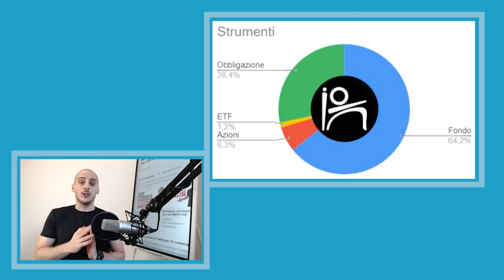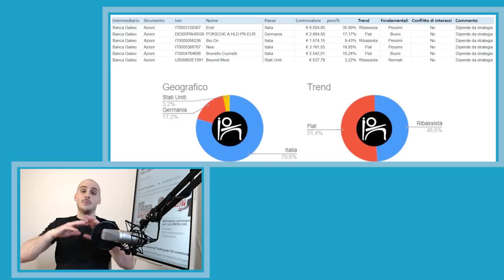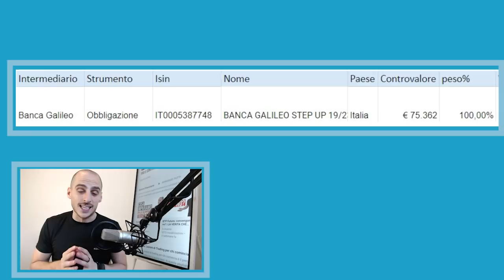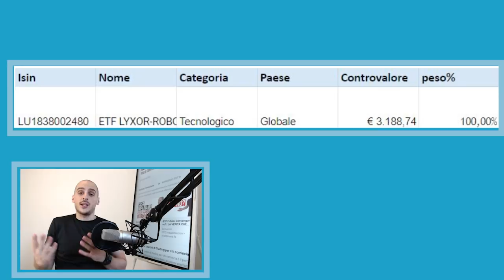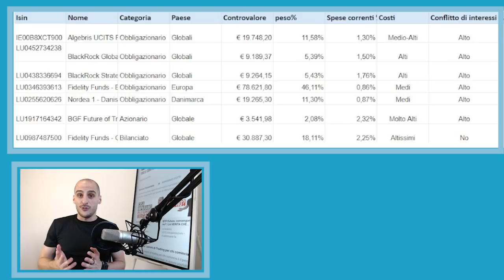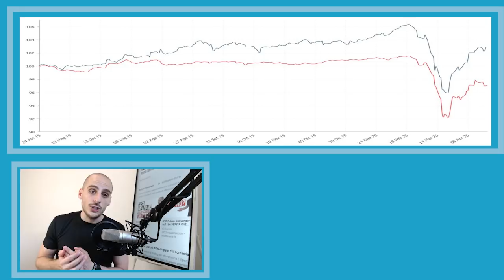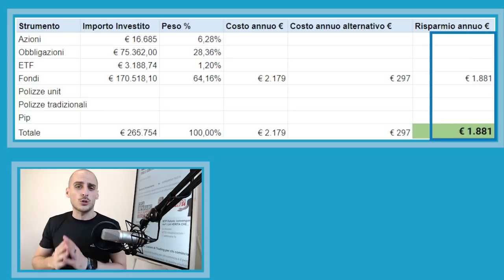1 errore clamoroso da non fare quando investi | CASO STUDIO REALE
Diventa il consulente finanziario di te stesso e impara a costruirti il tuo personale portafoglio di investimento. Clicca qui

➡️Come sapete ormai da mesi abbiamo dato la possibilità a molti di voi di avere un'analisi gratuita del proprio portafoglio detenuto in banca o in assicurazioni.

Il lavoro è stato tanto🤓... e anche le sorprese😱 (abbiamo trovato una MAREA di spunti interessanti per tutti voi che potrebbero aiutarvi a capire alcune inefficienze dei vostri portafogli)

Oggi parliamo di un portafoglio di un nostro cliente che ha affidato i risparmi alla banca Galileo con risultati insoddisfacenti.

Partendo da questo caso studio andiamo a vedere quali sono stati gli errori e che cosa è stato sottovalutato dall'investitore.